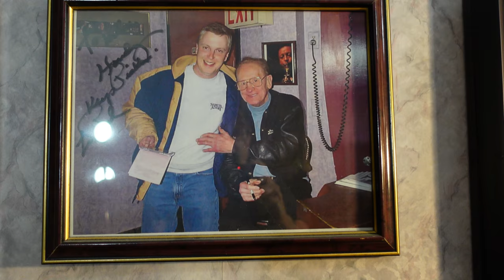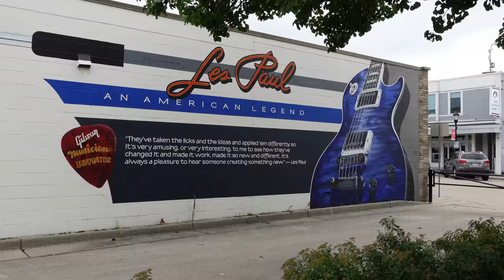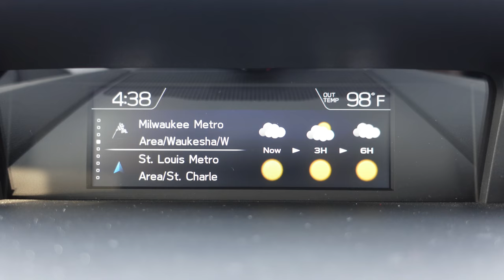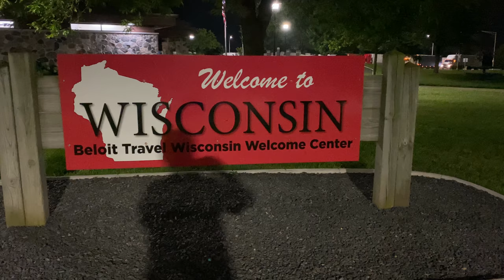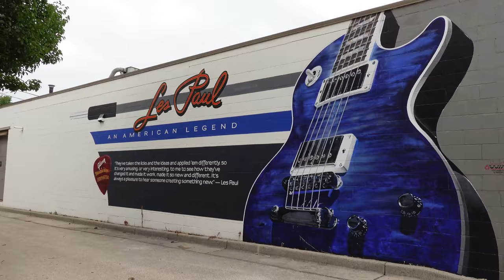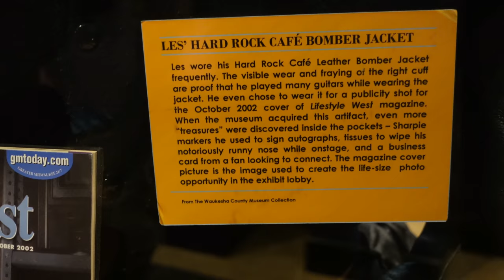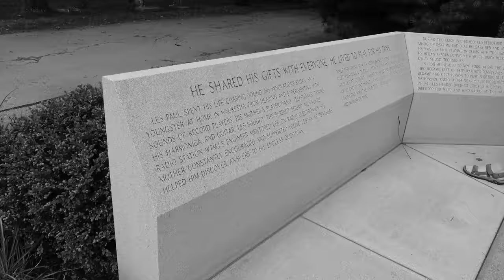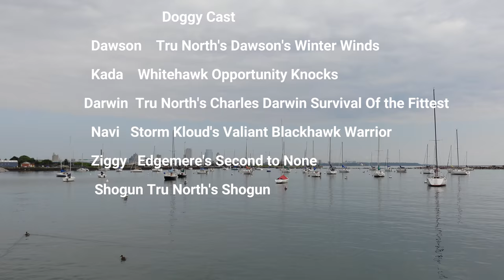Music and Malamutes in Milwaukee!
We travel to Wisconsin to see great friends, have wonderful food, learn about a music legend, show our dogs and see fast they run!

00:00 Making music
00:45 Introduction and overview
02:25 Dawson gets groomed
03:20 A rough road trip
04:44 Tornado!
05:23 Rocking in Waukesha
06:08 Remembering a music legend
07:44 We discover beautiful flower gardens
08:27 We meet a fellow Tully
08:53 Birthday dinner
09:50 Showtime
10:45 Lessons on how to show your dog
11:18 A healthy dinner
12:44 Dawson's Daddy is taller than Kathleen!
13:04 Watch the dogs run like the wind
14:16 Prime rib
14:37 Lake Michigan